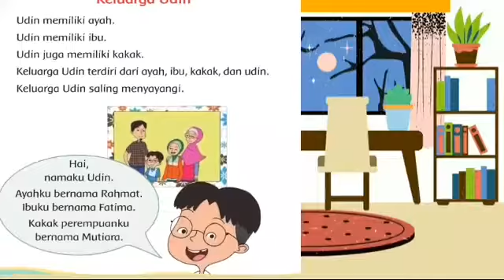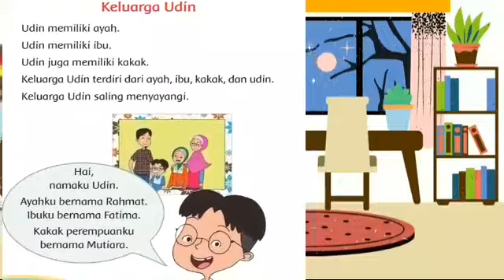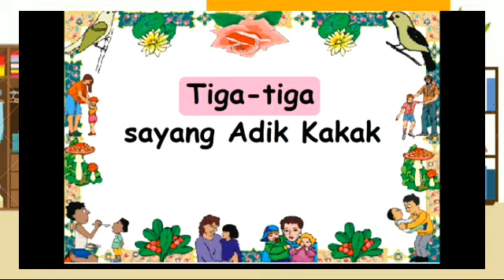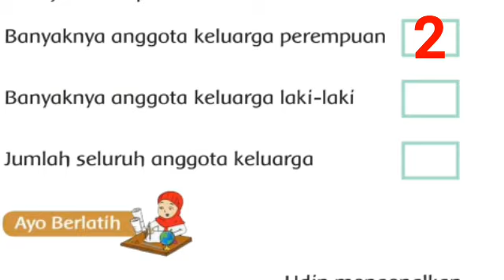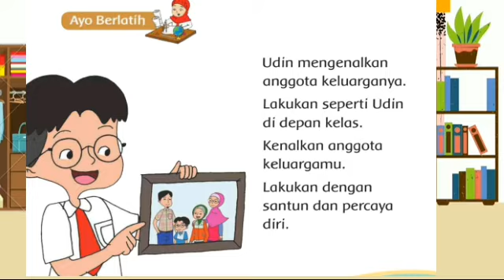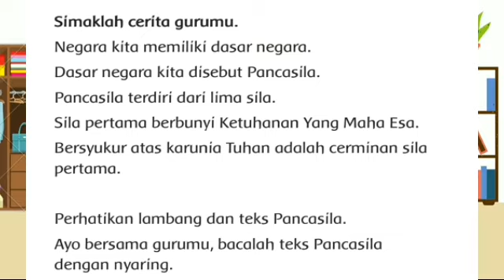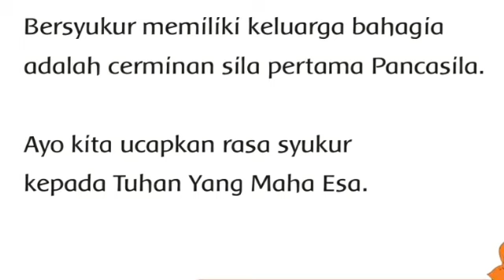Kelas 1 Tema 4 Subtema 1 Pembelajaran 1